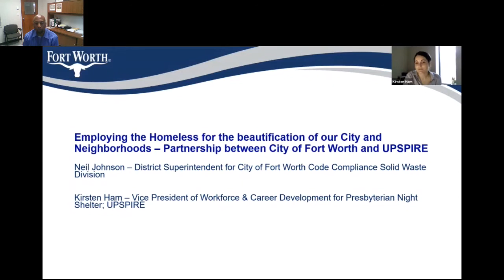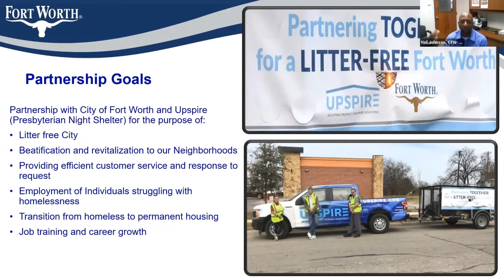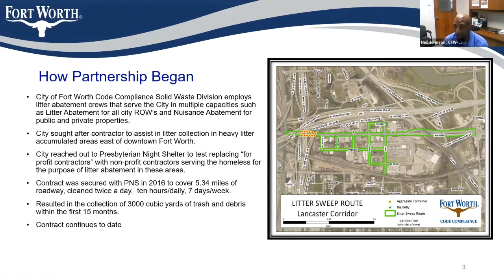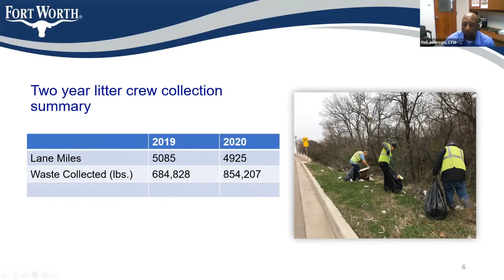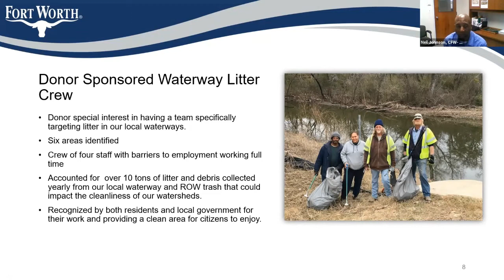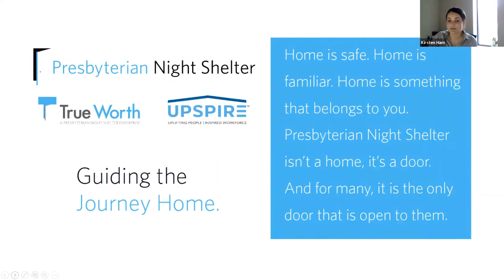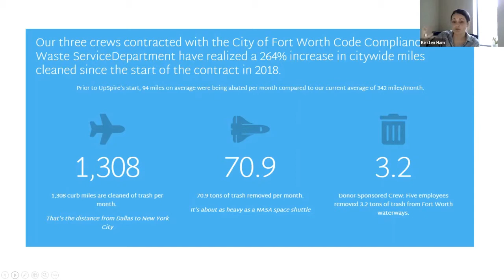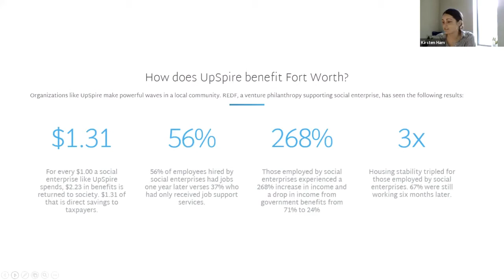Employing the Homeless for Beautification of City & Neighborhoods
The City of Fort Worth homeless or previously homeless individuals to pick up litter in targeted neighborhoods and along city right-of-ways. The program goal is to decrease litter and homelessness and create a pathway to potential full-time employment. Hear success stories and how to deploy this type of program in  your city. Workshop presenters are Oneil Johnson, City of Fort Worth District Superintendent Code Compliance Dept. and Kirsten Ham, Vice President, Workforce & Career Development, UpSpire.